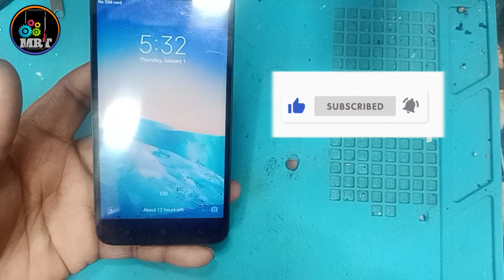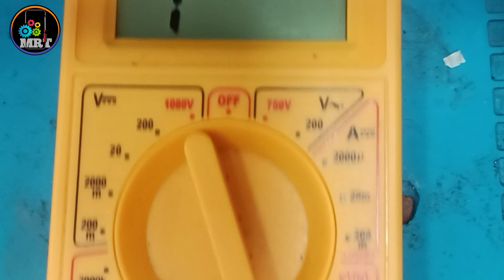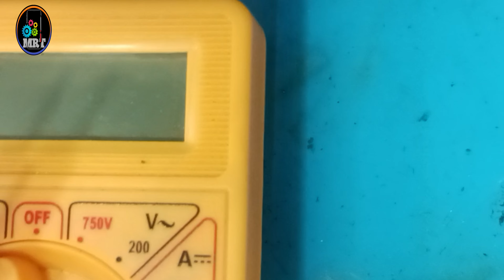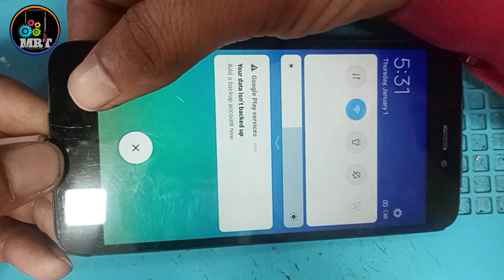Mi 5a auto charging problem // mi 5a auto 100 charging problem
Mi 5a auto charging problem // mi 5a show 100% charging solution

                         • Wellcome  •

                     mobile repair tricks

I'm from india . I enjoy sharing knowledge,
tips and tricks on smart phones. I look forward to learning a lot from you.

much.
* How to Bypass
Samsung,vivo,oppo, Huawei, Nokia, Realme, Redmi,
Symphony, Walton, Htc, Itel,Lava...
* How to Bypass, remove google account for all
smartphones.
* How to repair all mobile  hardware best triks.

yours quaries:-
mi 5a auto 100 charging problem
mi 5a charging jumper
mi 5a charging problem
mi 5a charging dead solution
mi 5a charging short solution
mi 5a charging not store
mi 5a charging ic jumper
mi 5a charging 100 show solution
mi 5a charging slow problem
mi 5a charging ic
mi 5a charging ways
mi 5a auto charging solution
mi 5a auto charging problem
mi 5a auto charging
mi 5a lock screen wallpaper auto change off
mi 5a lock screen wallpaper auto change
mi 5a auto recOvery mode prob
mi 5a auto restart problem
mi 5a automatic power on offp
mi 5a auto call receive setting
mi 5a auto recovery mode solu
mi 5a automatic touch problem

_Pappu al kumawat_
_from Ahmedabad_